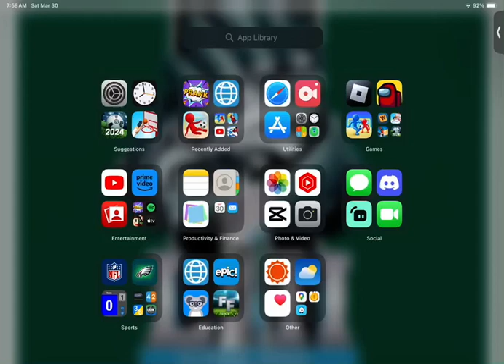If it lands on ur age ur out part 10